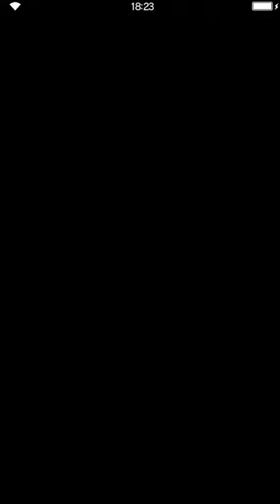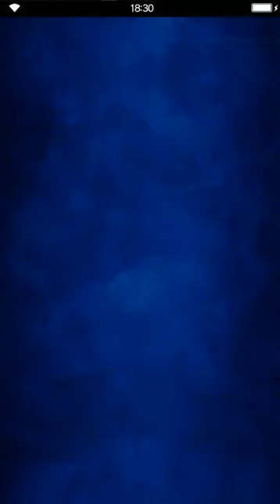Final Fantasy: Brave Exvius - Afterglow 03 Failure